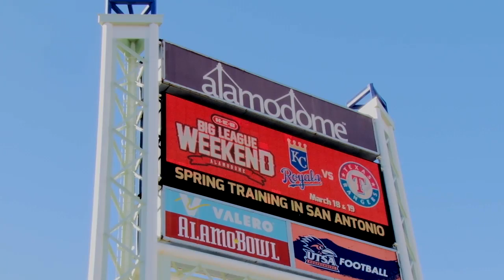Vault Media, LLC: The best video production company in Saint Louis, MO.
Vault Event Media offers events of all types and sizes the most comprehensive and unique blend of services available. Whether your needs are electronic, print or new media...Vault has a solution for you that provides both innovation and affordability. Vault prides itself on its versatility and the multitude of products and services we can deliver to an event customer. Whether it&#39;s HD video production services, event printing needs, or mobile app development, Vault has it covered. Additionally, specialized services such as event direct mail campaigns, event badges and lanyards as well as unique event media giveaways help &#34;vault&#34; your event to the next level. Outside of your event, Vault can handle all marketing, web and SEO needs and rocket your brand to the top of multiple search engine rankings...getting your site more traffic and in turn, customers.